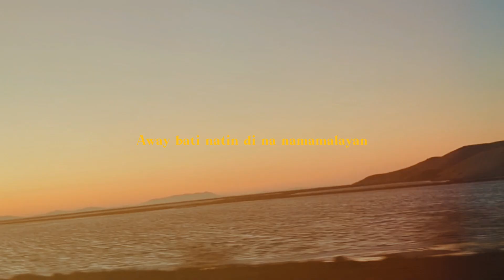Palagi with Lyrics by TJ Monterde